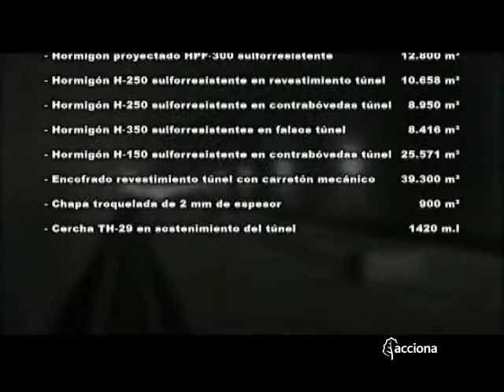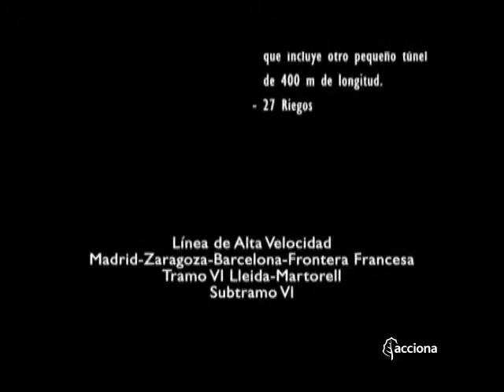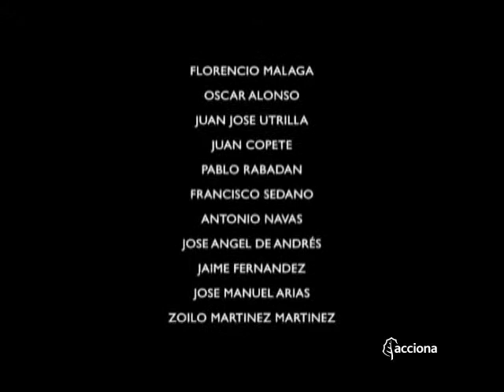Avance del Subtramo VI en el Tramo Lleida-Martorell de L.A.V. | ACCIONA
ACCIONA, empresa líder en infraestructuras y energías renovables, ha sido la encargada de llevar a cabo la construcción del subtramo VI en el tramo Lleida-Martorell de L.A.V. que conecta Madrid - Zaragoza - Barcelona - Frontera Francesa. Esta impresionante obra se compone de tres viaductos que discurren sobre los ríos Glorieta y Francolí así como la N-240, además de seis pasos superiores y cinco inferiores. Además se ha logrado construir el túnel de Tapiolés de una longitud de 1.066 metros incluyendo dos falsos túneles.